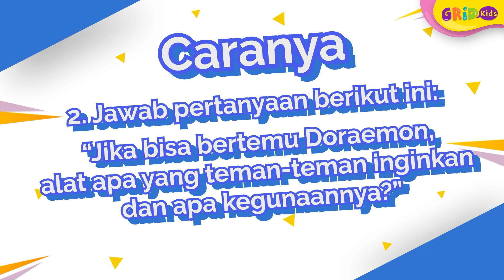Doraemon - GIVEAWAY - Review & Unboxing Figure-rise Mechanics Doraemon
Hadiahnya berupa Figure-rise Mechanics Doraemon!

Caranya:
2. Jawab pertanyaan berikut ini:
"Jika bisa bertemu Doraemon, alat apa yang teman-teman inginkan dan apa kegunaannya?"

Jawab dengan format tulisan: Nama_Kota_Jawaban

Tulis di kolom komentar video review Figure Rise Mechanics Doraemon.

Jawabanmu ditunggu sampai 9 Februari 2020, pukul 24.00 WIB.

Ayo ikuti kuisnya dan dapatkan hadiahnya!

GRIDSKIDS ARE ALL ABOUT FUN!

Produser: David Togatorop
Editor : Sigit Purnomo, Iveta Rahmalia
Script Writer : Angel Ribka S
Video Editor: Dyta Alifa Salsabila, Glent Bonefasio
Social Media Team : Angel Ribka S